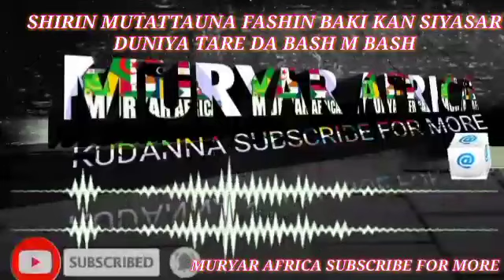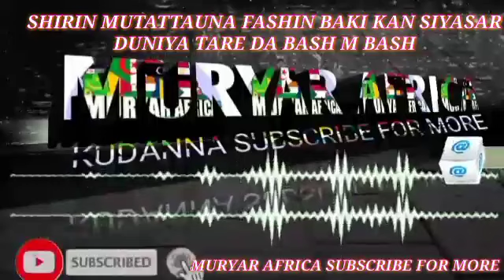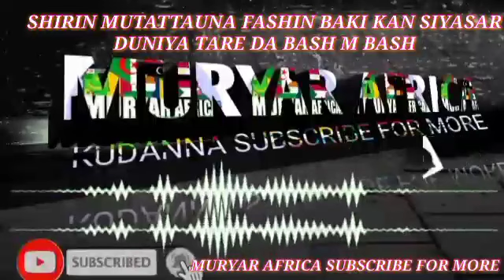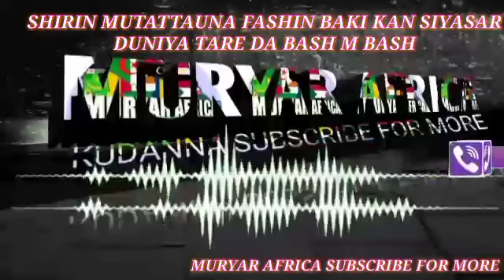SHIRIN MUTATTAUNA FASHIN BAKI KAN SIYASAR JAHAR KANO DAMA NIGERIA BAKI DAYA